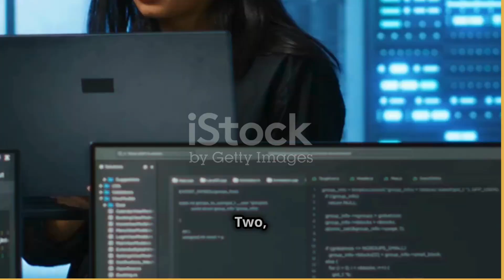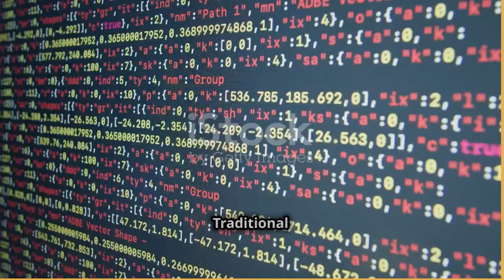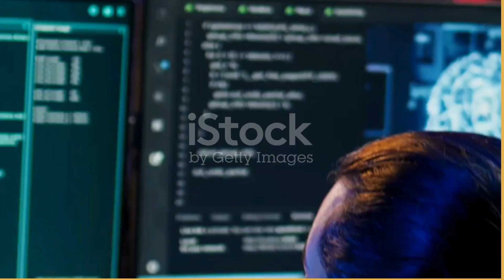OpenAI o3 Takes On Google Gemini 2.0 In AI Reasoning Showdown!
AI is evolving from prediction to reasoning, and two giants are leading the charge: OpenAI’s o3 and Google’s Gemini 2.0. Which one will shape the future of AI? Don’t miss this exclusive breakdown of their groundbreaking features, real-world applications, and the battle for the AI crown. Stay ahead in this AI revolution—watch now to make sense of the future!

The AI landscape is evolving rapidly, and OpenAI’s o3 and Google’s Gemini 2.0 are leading the charge. These two groundbreaking models represent a shift from traditional prediction-based AI to reasoning-based AI, capable of deeper analysis and understanding. In this video, we break down the key differences between these models and their real-world applications.

OpenAI’s o3 focuses on multi-step reasoning and contextual understanding, excelling in logical tasks like scientific modeling, legal reasoning, and healthcare diagnosis. Google’s Gemini 2.0 takes it a step further with multimodal capabilities, seamlessly integrating text, images, and videos to handle complex scenarios in fields like autonomous vehicles and augmented reality.

We compare their reasoning capabilities, scalability, and ethical alignment to highlight their strengths and potential challenges. While o3 emphasizes transparency and safe deployment, Gemini 2.0 leverages Google’s TPU infrastructure for enterprise-scale performance.

Whether you’re a researcher, developer, or AI enthusiast, this video will give you the insights you need to understand these cutting-edge models and their transformative impact on AI’s future.

OUTLINE:

00:00:00 The Leap Forward
00:00:08 Host Introduction
00:00:55 Evolution of AI Models
00:01:32 Explaining o1 vs. o3
00:01:59 Real-World Applications of o3
00:02:21 Comparing o3 and Gemini 2.0
00:03:38 The Future of Reasoning AI
00:03:55 Host Call-to-Action
00:04:23 Closing Scene